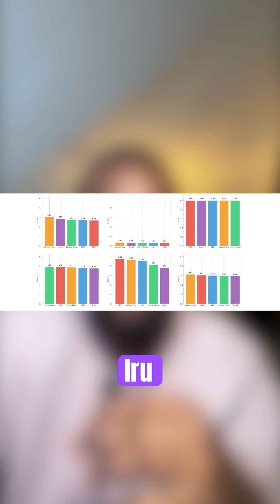Mars: Revolutionizing AI Memory Management Through Intelligent Forgetting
We explore a groundbreaking AI memory system called Mars that helps artificial agents intelligently forget unnecessary information while maintaining privacy, efficiency, and task performance. We discuss how smart forgetting strategies can improve AI agent capabilities by managing memory more effectively than traditional approaches.